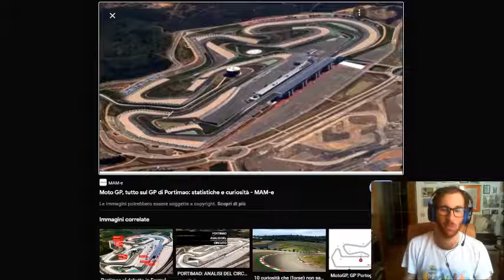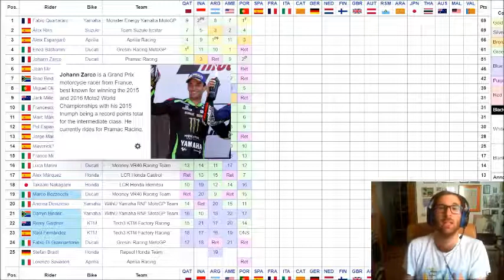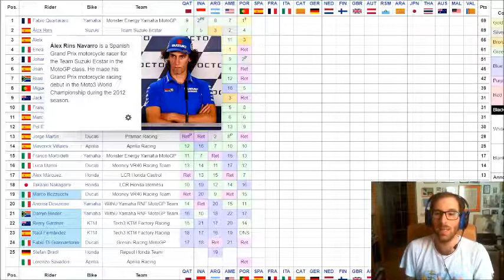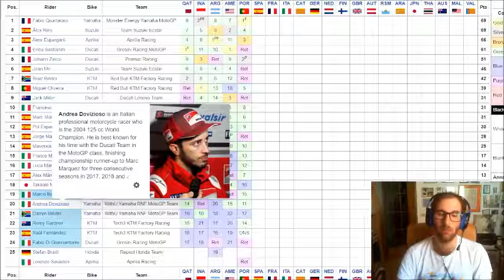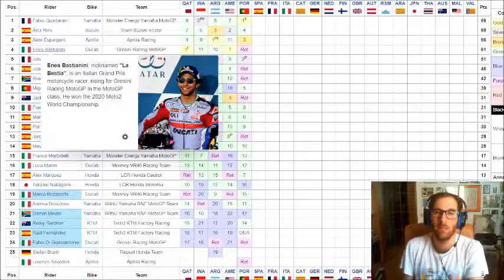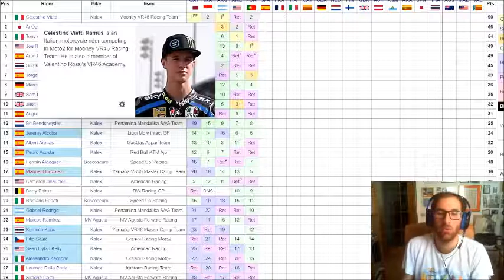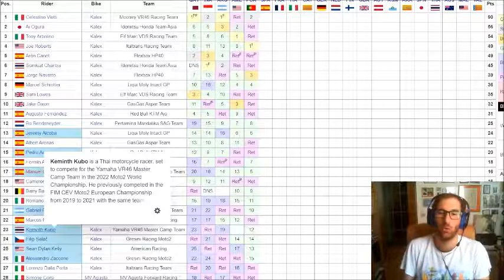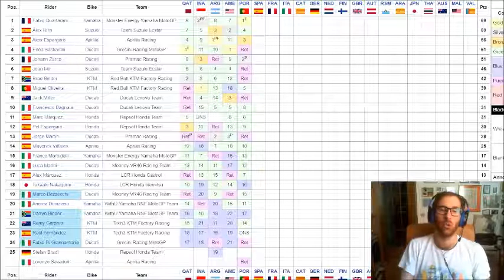Tappa e maglia per Quartararo a Portimao, nuovo leader della MotoGP. Mondiale equilibratissimo